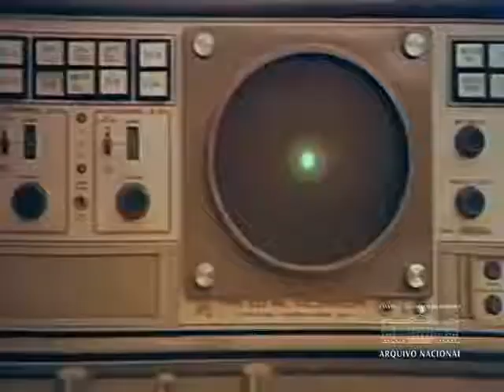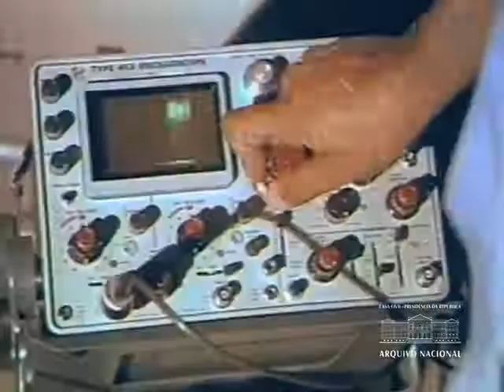Serviço de telecomunicações (1974)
Reportagem da Agência Nacional mostrando a implantação de serviços de telecomunicações na Bahia, com destaque para a instalação do serviço de ligações interurbanas, em 1974.
Brasil Hoje, n. 53 (1974). Fundo Agência Nacional. BR_RJANRIO_EH_0_FIL_BHO_53